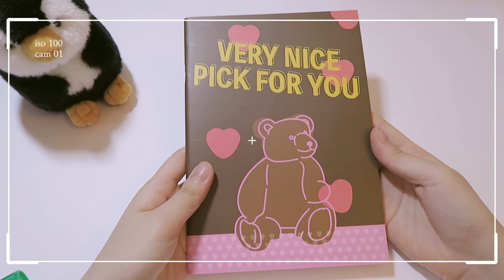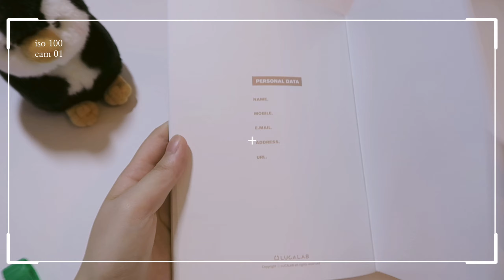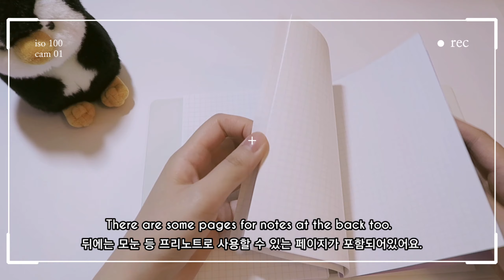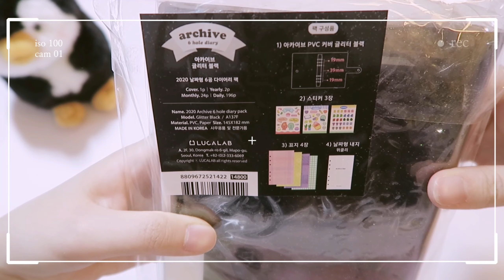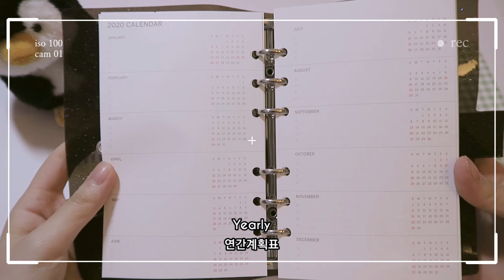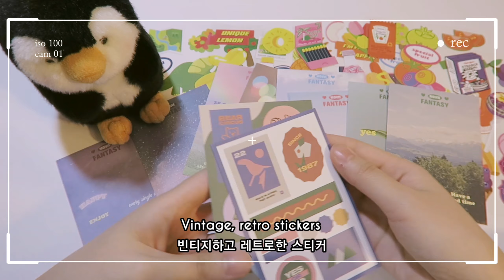Lucalab Unboxing/Stationery Haul/6 ring binder/stickers/creative journal/collage art/korean bujo/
Today, I brought a stationery haul. I am opening a box of stationery goodies from Lucalab XD
Some of these things are bought and some were given to me as present by Lucalab.
If you want to start a 6 ring binder, Lucalab is a good shopping destination.
In video, I got a couple of A5 sized 6 ring binder as well as Archive sized ones.

Journal used in this video is Kikk.k Large size (A5 size 6 ring binder, 6 ring planner)

junk journal art journal relaxing white noise stationery art journal ASMR 다이어리 다꾸 육공다이어리 다꾸유튜버 다꾸asmr kpop bujo journaling 다이어리asmr bullet journal plan with me corea kawaii stationery haul sticker unboxing 씰스 인스 떡메 memo pad huge 다이어리꾸미기 6 ring journal binder diary korean 언박싱 하울 스티커 문구하울 ring bound journal ring bound planner